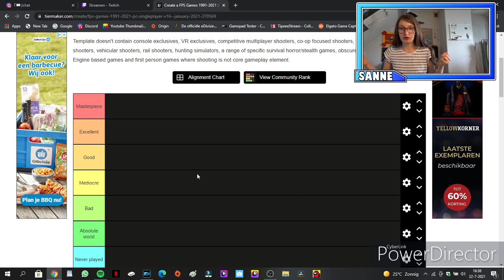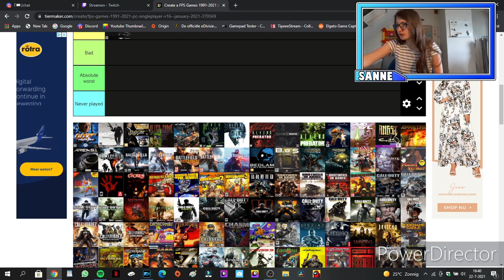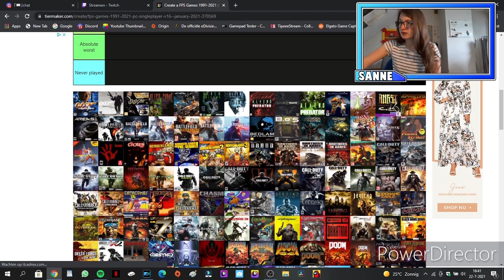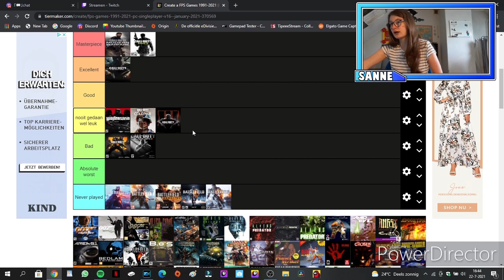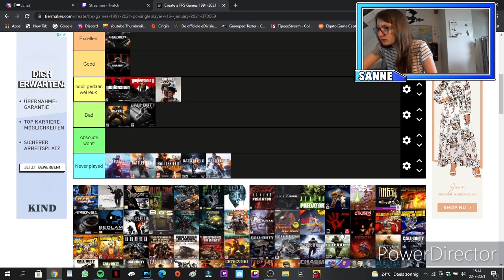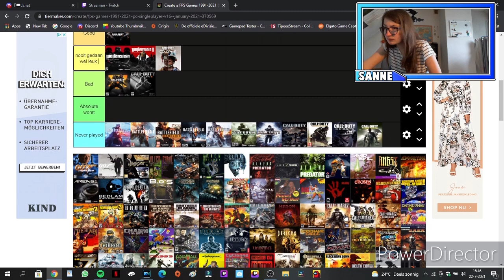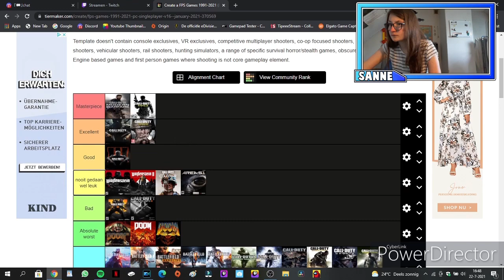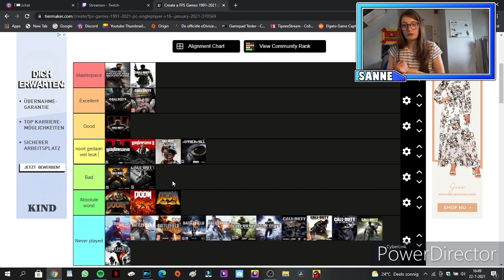wat zijn nu eigenlijk mijn favorieten fps shooter games [nederlands]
socials